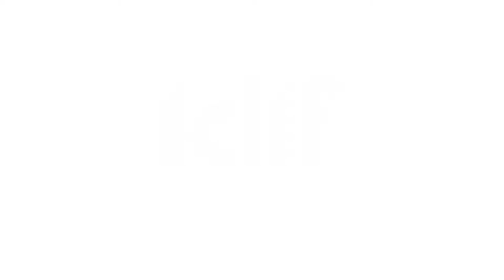Interview with Dr. Julia Kim | Happiness 2019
In this continuation of a remarkable interview, Dr. Julia Kim (Program Director of the Gross National Happiness Centre Bhutan) reveals several fascinating secrets about personal, corporate and national happiness.

Dr. Kim reveals that meditation can play a crucial role for conscious organisations and nation-states. An organisation can either be neutral body or living organism. Leaders can determine the extent of the corporate consciousness.

Meditation is about knowing your own mind and heart. The more we do it, the more we can transmit that into the relationship. The more we achieve self-awareness, the more centered our moral compass is as well. Richard Davidson talks about exercising the mind as much as we exercise the body. While you may not see the physical evidence, the mental evidence is you’re less frazzled. Modern neuroscience and ancient meditation are at an exciting crossroads.

Organisations are becoming more and more powerful. They have resources and influence that rival existing nations. Therefore they too, need to play an integral role in raising the level of happiness. As “mini-countries”, they should exercise their unique own values and vision. Organisations should cause employees to have a sense of pride that then spills out into the community. This becomes a virtuous cycle. After all, young people want jobs that have meaning.

Dr. Kim addressed the fact that ‘less moral’ leaders seem to be winning the day. That’s because the electoral process is corrupt and needs a revamp. In the interim, you need to exercise the control you have as a king or queen of your domain, and consciously evolve to be a better leader. We can’t afford to be depressed. Every new day brings a new slate and we should not lose hope.

Dr. Julia Kim was one of our esteemed LESA 2018 speakers and Program Director of the Gross National Happiness Centre Bhutan.